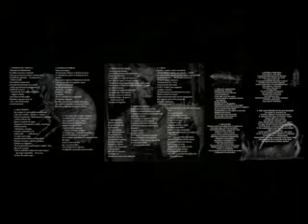ORGANISMOS MEDELLIN - REEDICION CD MANEJOS INVISIBLES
REEDICION DE MANEJOS INVISIBLES EN FORMATO CD POR LA DISQUERA SUDAKA RECORDS- TRIBULACION PRODUCTION, COLOMBIA.
LA EDICIÓN ORIGINAL FUE PRODUCIDA EN 2012 POR EL SELLO DE INGLATERRA  DE JESÚS IGLESIAS ME SACO UN OJO EN FORMATO LP O 12"

10 TEMAS + 2 BONUS TRACKS DEL 2003 INEDITOS. ARTES NUEVAS, LETRAS INGLES ESPAÑOL